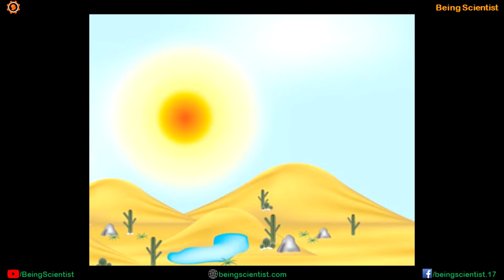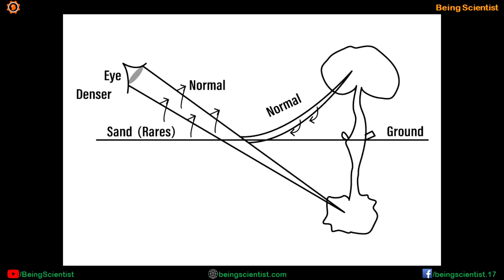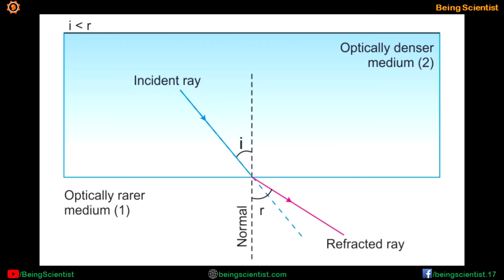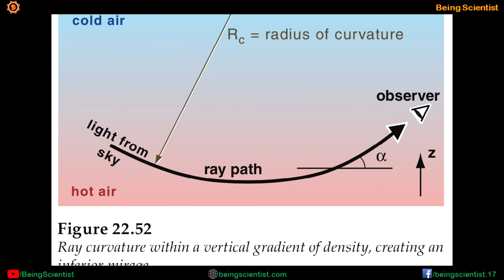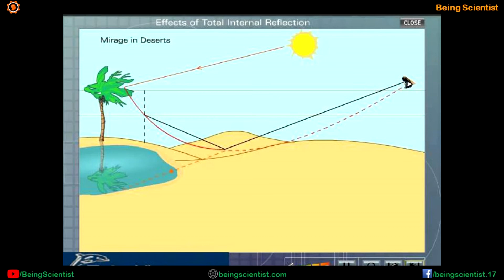Why do we see water on road in summers? | Mirage | Hindi | Dr. Priyank Singhvi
You must have experienced the water body on road in the summers that disappears as the distance decreases. This is technically called Mirage. In this video, I am telling you the reason for the mirage.

आपने ग्रीष्मकाल में सड़क पर जल निकाय का अनुभव किया होगा जो दूरी कम होने के साथ गायब हो जाता है। इसे तकनीकी रूप से मिराज कहा जाता है। इस वीडियो में, मैं आपको मृगतृष्णा का कारण बता रहा हूँ।

Videomaker, editor and narrator: Dr. Priyank Singhvi